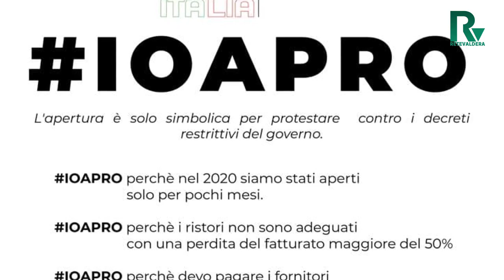IO Apro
Raffaele Saviano, rappresentante di APIT  ci parla dei motivi per cui una trentina di esercenti di Pontedera aderiranno all'iniziativa nazionale IO APRO: LOCALI APERTI E IMBANDITI DOPO LE 18, PRONTI PER OSPITARE I CLIENTI, MA SENZA FARLI ENTRARE...UNA PROTESTA CHE NON INFRANGE LE NORME ANTICOVID
ReteValdera
La WebTv del Territorio